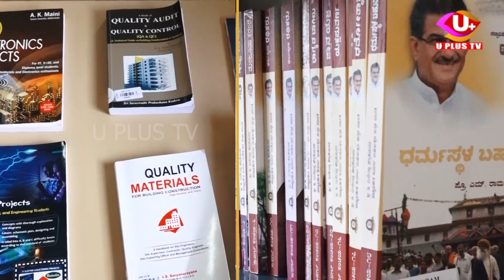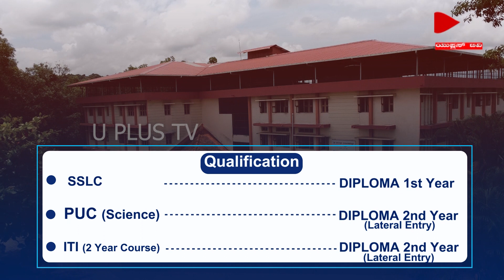ಶ್ರಮಿಕ ಶಾಸಕರ ಕಾರ್ಯಾಲಯದಲ್ಲಿ ಕ್ರೀಡಾ ಕಿಟ್ ವಿತರಣಾ ಕಾರ್ಯಕ್ರಮ||UPLUSTV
ಕ್ರೀಡಾ ಕಿಟ್ ವಿತರಣಾ ಕಾರ್ಯಕ್ರಮ

ಅರ್ಹ ಯುವಕ ಮಂಡಲಗಳಿಗೆ ಕ್ರೀಡಾ ಸಾಮಾಗ್ರಿ ವಿತರಿದ ಶಾಸಕ ಹರೀಶ್ ಪೂಂಜಾ

ಶ್ರಮಿಕ ಶಾಸಕರ ಕಾರ್ಯಾಲಯದಲ್ಲಿ ಕಿಟ್ ವಿತರಿಸಲಾಯಿತು